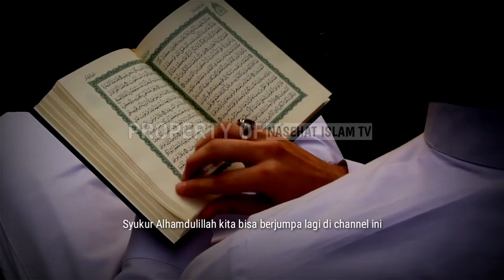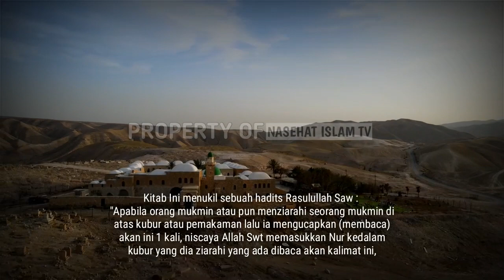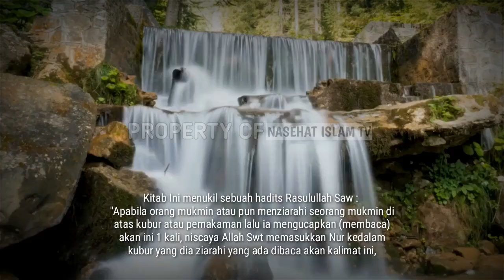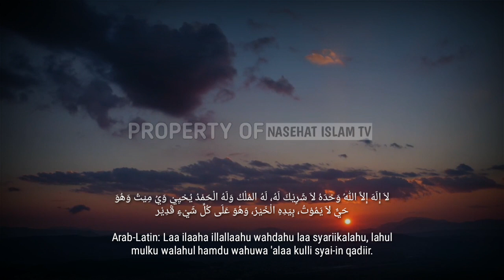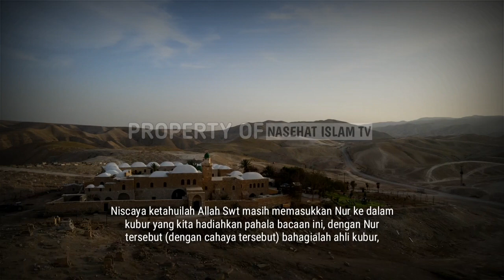Baca 1 Kali Saja! Saat Ziarah Kubur Orangtua | Niscaya Mereka Akan Bebas Dari Azab Kubur